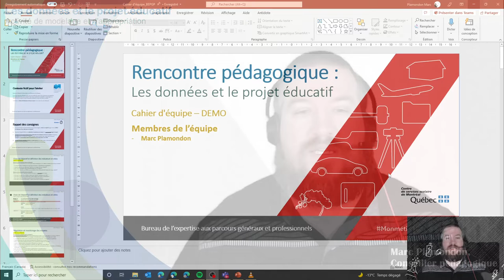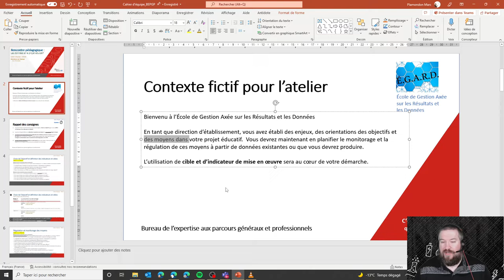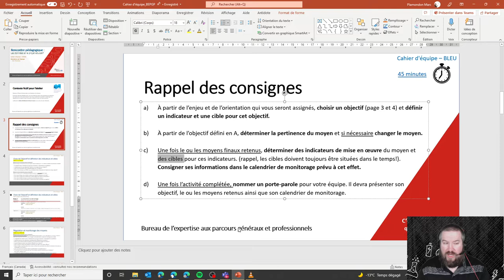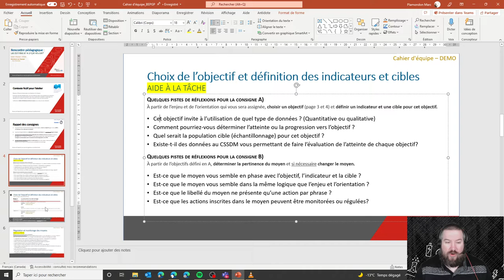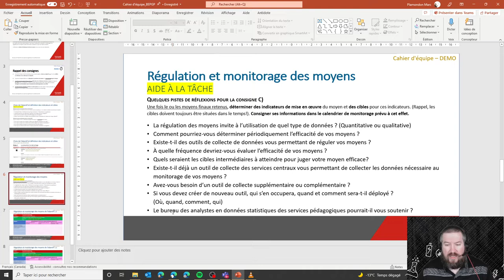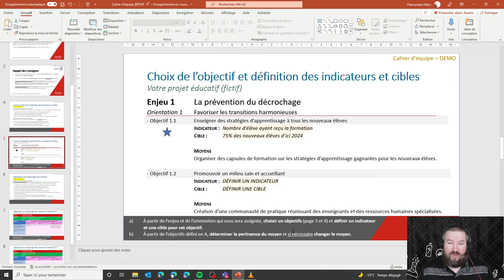Modelage - Atelier sur les données et la régulation du PÉ portant sur les données quantitatives